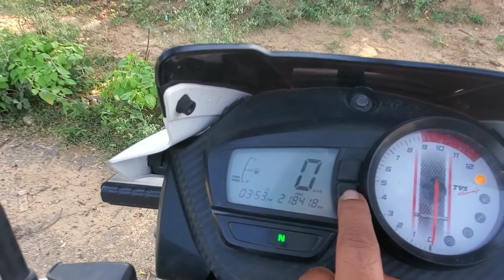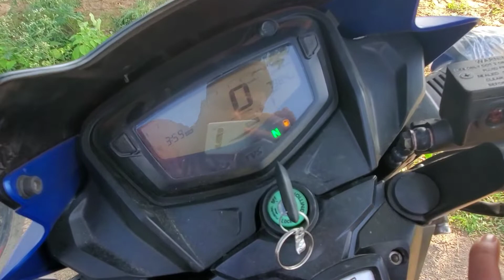TVs apache RTR 160 bs6 modal vs apache RTR 160 2v 2023 modal